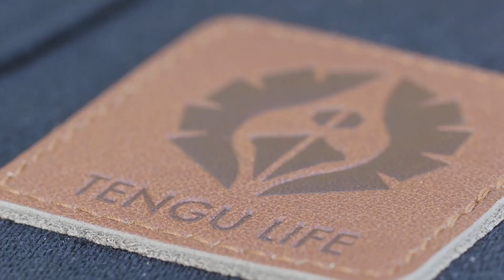TENGU LIFE: The World's Toughest Outdoor Apron